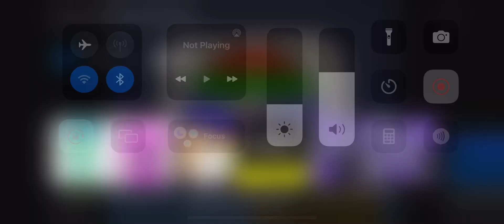Indosiar Station Ident (1995)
Credits To @gojaponsel1012